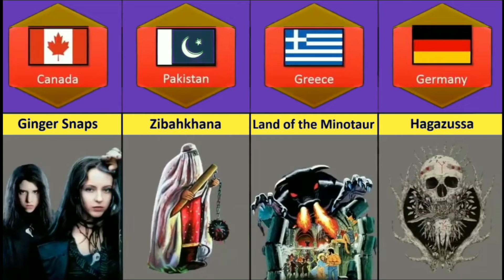Horror Movies From DIFFERENT Countries